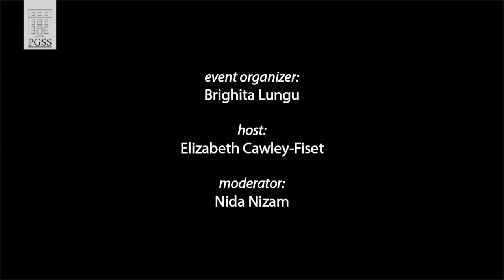Sexual Assault at McGill University - Panel Discussion post "The Hunting Ground" screening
"Sexual harassment and assault are significant challenges for colleges and universities nationwide, affecting the health, mental health, and academic success of students. Many schools are working to address sexual assault, but lack the necessary information to understand the scope or nature of the problem." - White House Task Force to Protect Students from Sexual Assault, 2014.

This discussion took place after the screening of the "The Hunting Ground" on campus at McGill University, Montreal with sponsorship from Post-Graduate Students' Society [PGSS].

This documentary highlights how insititutions such as Title XI, Greek Life, and a highly competitive athletic culture make it even more difficult for surviviors to come forward. It is important to note that this is an American production, and that in Canada, these particular structures do not exist in an equivalent way.

Event organizers:
Brighita Lungu - Member Services Officer PGSS
She is in her 5th year of PhD at the School of Architecture. She has been the voice of the Sexual Assault Policy in the Society for the past year.

Elizabeth Cawley-Fiset - Health Commissioner PGSS, host of the event.
She is a 5th year PhD student in Psychiatry. She has been a member of the Committee on Student Services for 4 years and is now working on developing a mental health strategy for the university.

Nida Nizam - Moderator
She is completing a BA in International Development and Communications Studies and is currently the Speaker of PGSS Council. She served as floor fellow, a Rez/Consent Project facilitator. She is the former Speaker of the undergraduate society [SSMU].

Panel contributors from left to right:

Lucie Lastinger - Sexual Assault Policy Working Student Group representative

Andre Costopoulos - Dean of Students at McGill Unviesity

Bianca Tetrault - Liason Officer (Harm Reduction), Office of the Dean of Students

Amanda Unruh - McGill Health Promotion Coordinator

Frances Maychek - Sexual Assault Centre of McGill's Student Society (SACOMSS) representative and front-line respondent

For more information on the Sexual Assault Policy at McGill